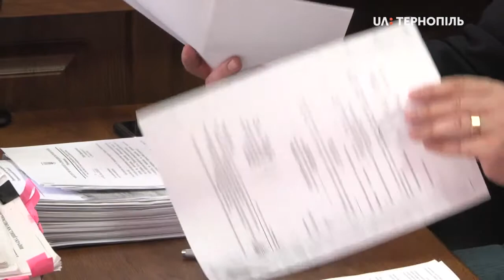Слухання справи про торф'яну котельню відбудеться 22-го травня